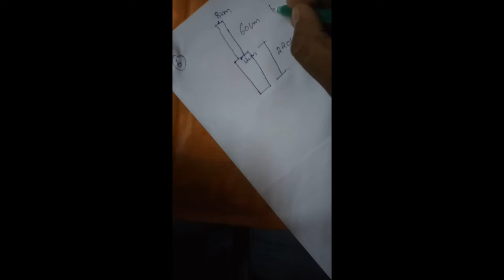Class-10 | Mathematics | Chapter-13-5 to 8 questions